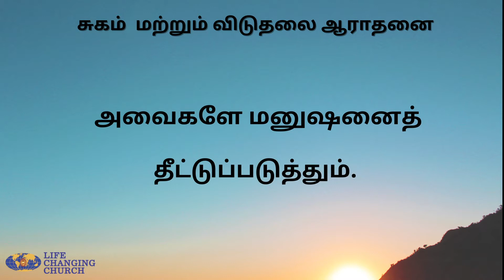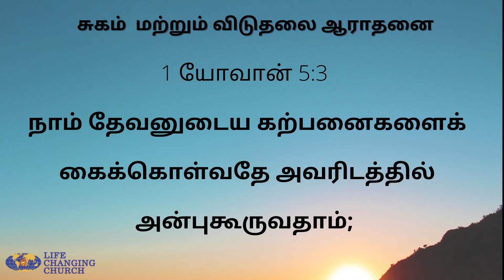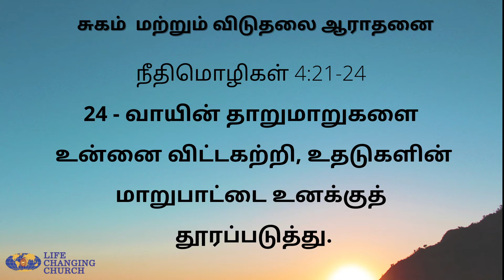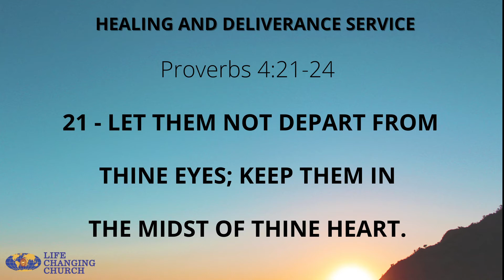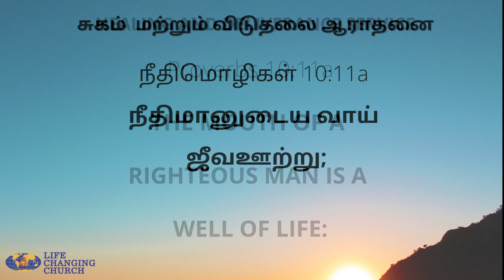How To Guard Your Health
HEALING AND DELIVERANCE SERVICE
சுகம்  மற்றும் விடுதலை ஆராதனை